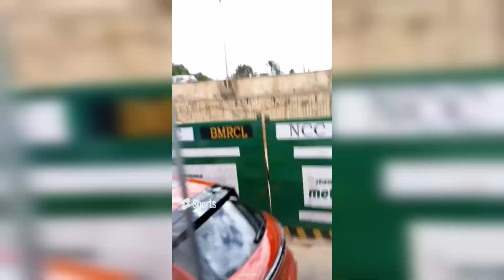Compilation of Porsche💖 cars in Bangalore💥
Hai Friends
I love cars
I am from Bangalore.
In this video, Some Porsche cars which I saw in Bangalore . without any doubt many more Porsche cars in Bangalore.